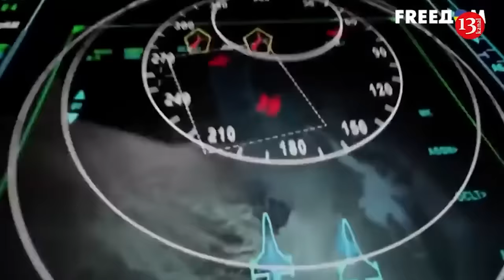For the first time, a Ukrainian official admitted attacks on Russia with US weapons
Ukraine attacks Russian territory with Western weapons. As a result of such attacks, missile launchers in the Belgorod region were destroyed.
The New York Times writes about this with reference to a Ukrainian official. Kyiv took advantage of permission to strike Russia with American weapons almost immediately, striking a military facility on the border with an American-made artillery system.
Deputy Chairman of the Verkhovna Rada of Ukraine Committee on National Security, Defense and Intelligence Egor Chernev said that Ukrainian troops destroyed Russian missile launchers in a strike in the Belgorod region. According to him, the Ukrainian Armed Forces used HIMARS.
It was the first time a Ukrainian official has publicly acknowledged that Ukraine used US weapons to fire at Russia since US President Joe Biden lifted a ban on such strikes. For months, this ban was a red line that the White House did not cross.
The United States was allowed to attack Russia, but only in the territory near northeastern Ukraine and for defensive purposes. Chernev said that Ukraine destroyed the S-300 and S-400 missile systems, without specifying how many there were. Russia used these systems to bomb Kharkov.
Rob Lee, a senior fellow at the Foreign Policy Research Institute and an expert on the Russian military and modern warfare, said the range and accuracy of the attack on the missile launch systems suggested the weapon used was American.
"Given the range, target type, ammunition availability and changes in Biden administration policy, I think it is likely that this strike was carried out using HIMARS," he said.
Military analysts have been monitoring when Ukraine will use American weapons on Russian territory - and how it will do it.
The say the Ukrainians' new ability to strike in Russia will help slow Moscow's cross-border attacks. “Now we can hit Russian troops at the formation stage, which reduces the likelihood of preparing new offensives on other sections of the border,” said Mikhail Samus, director of the military research organization Center for Army, Conversion and Disarmament Research.
Russia has repeatedly warned Ukraine's Western allies that allowing strikes inside Russia would have serious consequences.Chernev's confirmation that American weapons were used in strikes inside Russia is the only one Ukraine has provided so far, perhaps out of concern about adding fuel to Russian propaganda and stoking even more Russian belligerence. Ukraine is also preparing for a diplomatic initiative in Switzerland to present its plan for resolving the war.